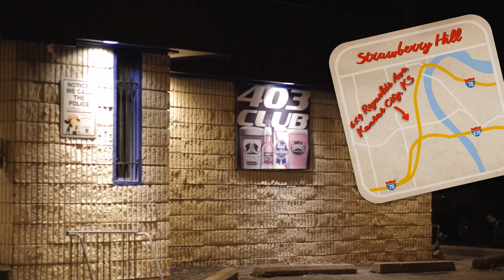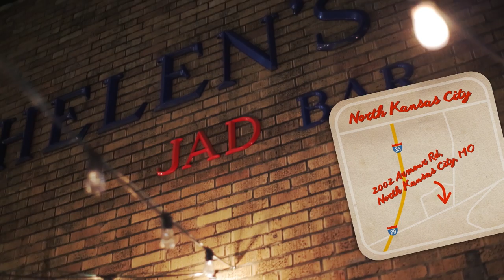KC on KC: Dive Bars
Raise a glass for Kansas City’s dive bars: establishments as eclectic as they are beloved, each one with a story to tell and a drink to serve.

This film was created in cooperation with Bark Productions.

"KC on KC" is a collaborative video series brought to you by Visit KC and a group of local filmmakers to showcase the beauty and creativity of our fair city ... straight from the eyes of locals.